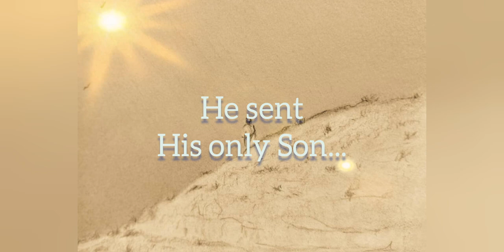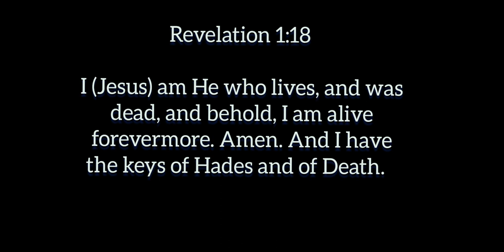The Greatest Love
A Blessed Good Friday...

"God has shown us his love by sending his only Son into the world so that we could have life through him. This is love: not that we have loved God, but that he loved us and sent his Son to be the PAYMENT for our sins."

Paintings: Paul Romero